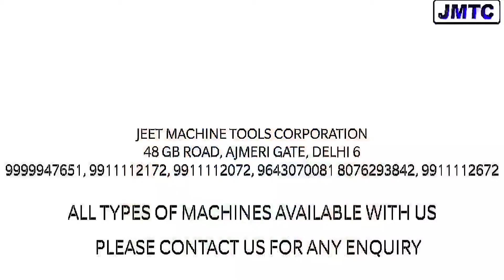Milling Machine | Horizontal Milling Machine | Milling Machine MM2 | Milling Adda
This is a Milling Machine.

To Know More --please call on these numbers 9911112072, 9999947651, 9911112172

*48 Shardhanand Marg Ajmeri Gate Delhi -110006*